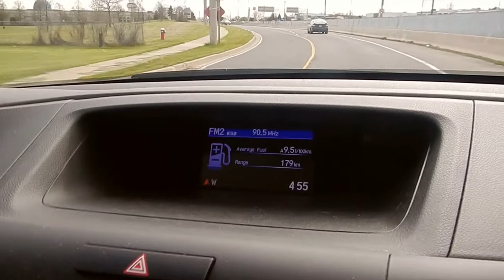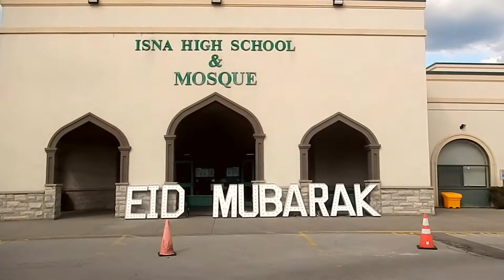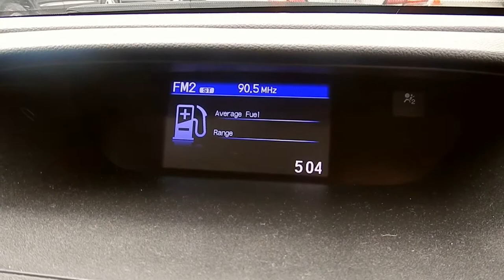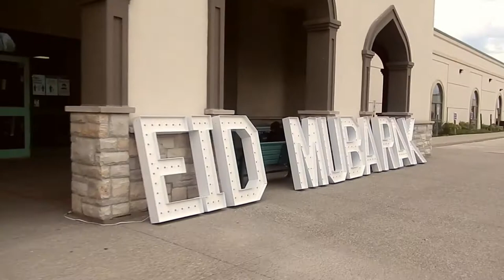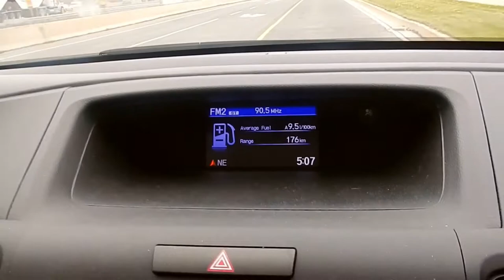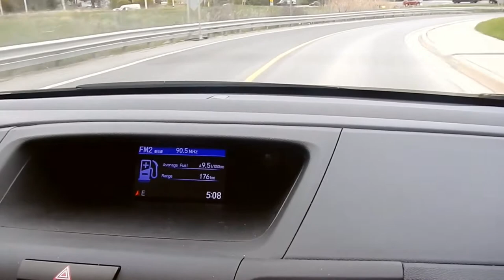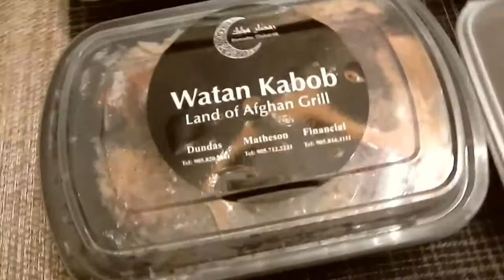HiMY SYeD -- Drive-In Iftar, ISNA Islamic Centre of Canada, Mississauga, Ontario, Monday May 10 2021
HiMY SYeD -- Drive-In Iftar, ISNA Islamic Centre of Canada, 2200 South Sheridan Way, Mississauga, Ontario, Canada, Monday May 10 2021